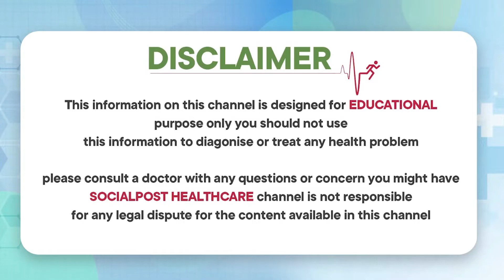How to Reduce Uric Acid Level and Prevent Gout‎? || Dr Laxmi Pandrala || Socialpost Healthcare